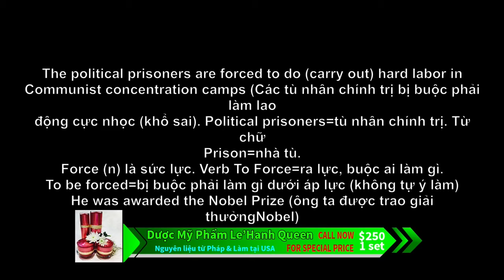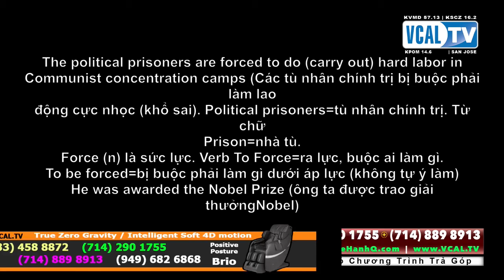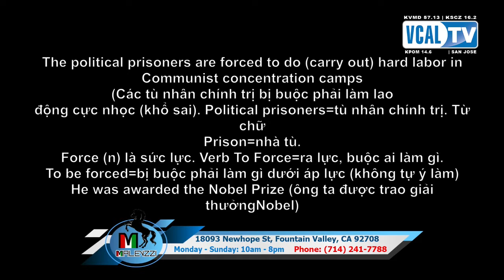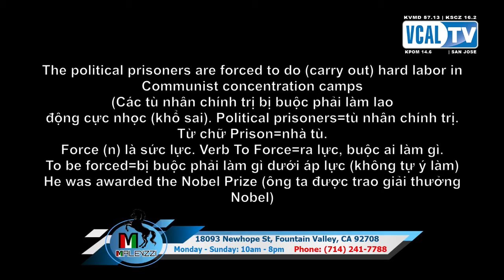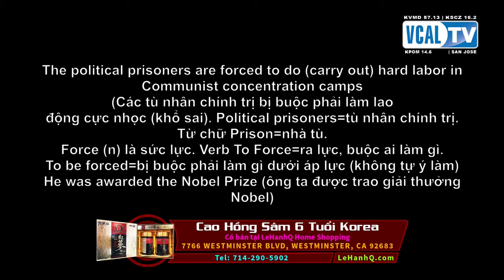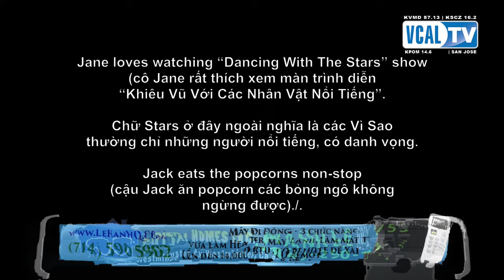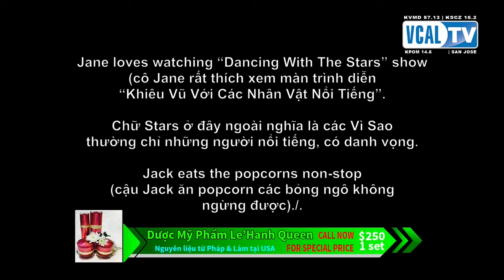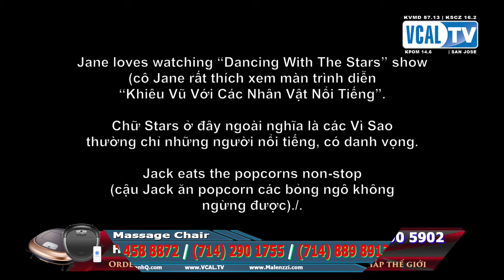Mạn Đàm Anh Ngữ 10/28/2019 @VCAL TV 57.13 & 14.6 By Trọng Nghĩa & Phạm Gia Đại | Part 2